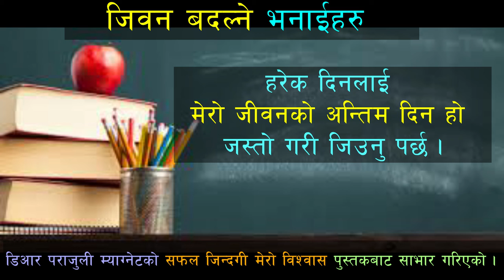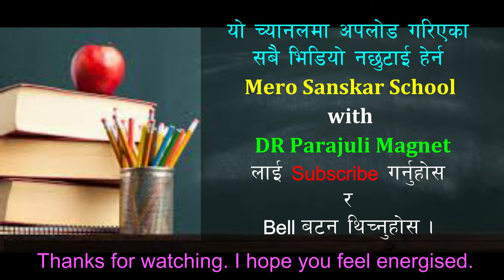Life changing quotes - जिवन बदल्ने भिडियो